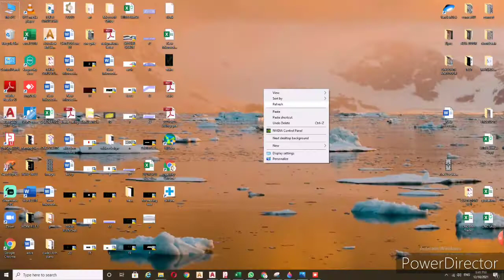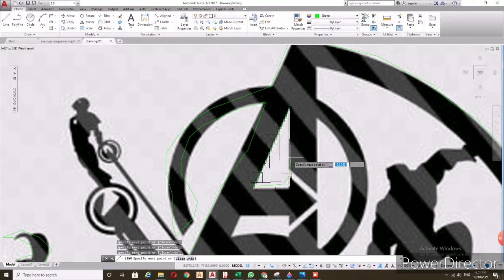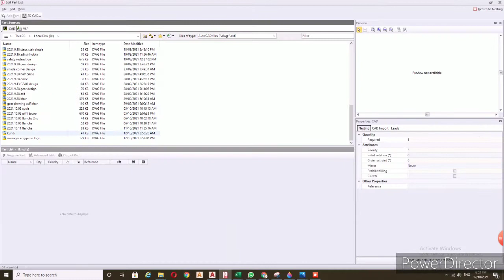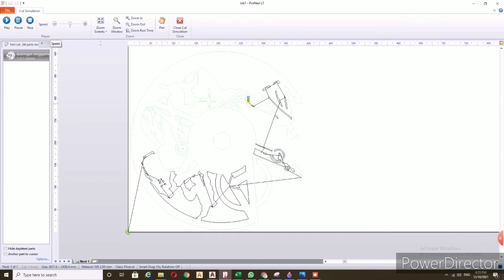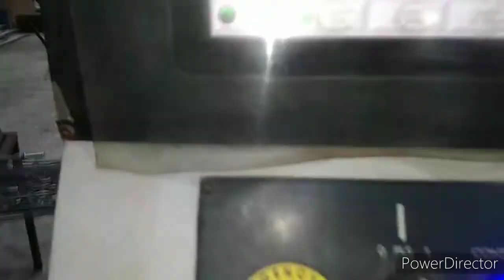Avengers logo in Autocad and cutting by cnc laser cutting machine.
Avengers logo cutting by cnc laser machine
Here we are providing laser design services
And metal art work